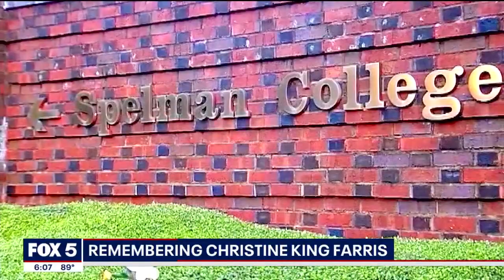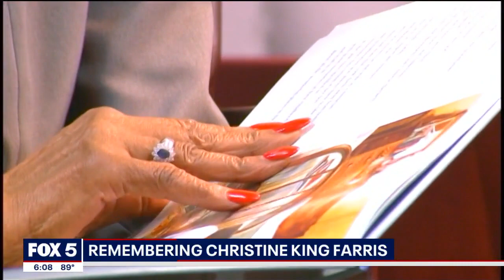Condolences for Dr. Christine King Farris | FOX 5 News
Dr. Christine King Farris, the esteemed educator, civil rights activist, and author, has died. She was 95 year old. She was Dr. Martin Luther King's last living sibling.